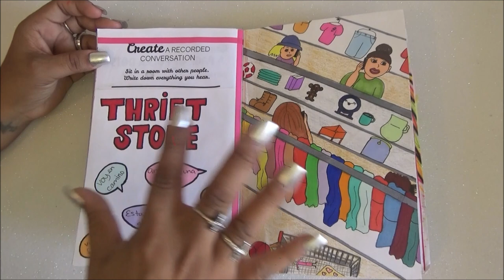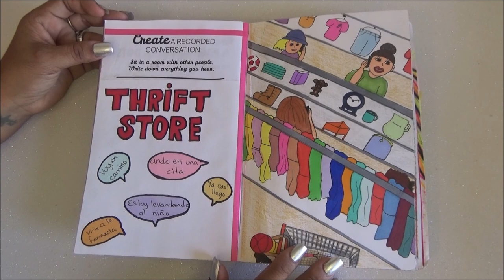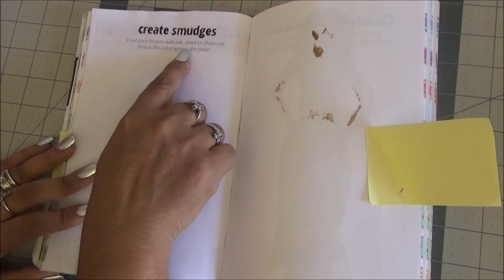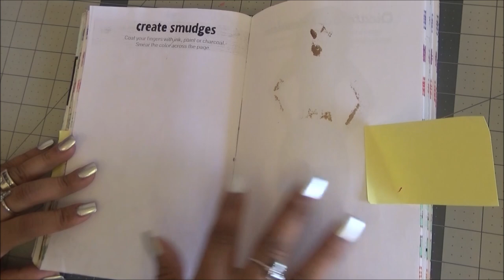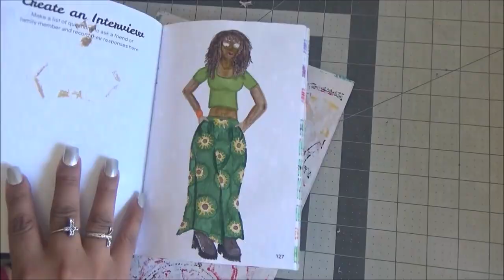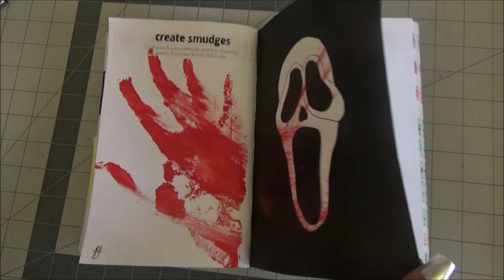Create this Book - Episodio 28